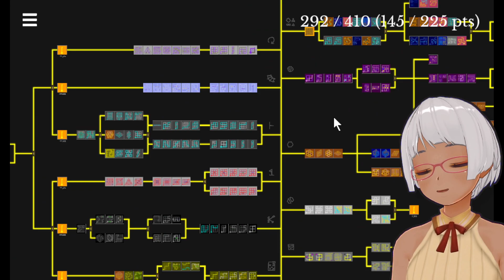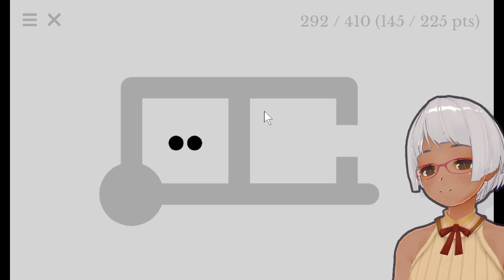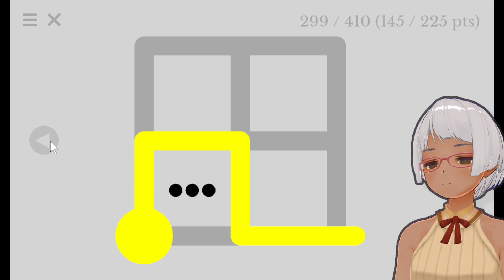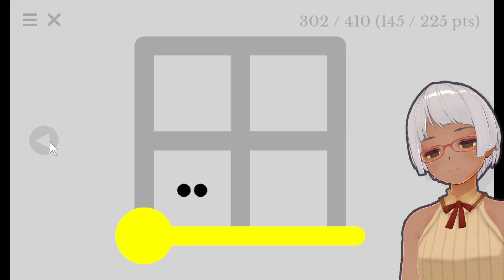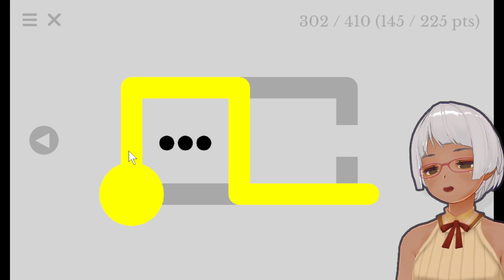What The Witness? #22 Dots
WitCup10のアップデートで新要素が追加されました
What The Witness?
What The Witness? is a fan game of The Witness (2016) that features custom puzzle mechanics. Most mechanics/puzzle sets are created and shared by game fans, and we collected them in this game.

The Witness (2016) is a logic puzzle game by Jonathan Blow et al. from Thekla, Inc. featuring line drawing puzzles on grids with various rules.

In this collection, many fan puzzles were designed and created by various fans during the WitCup contest, a fan-organized competition on solving new The Witness puzzles under limited time. While the 4th and 5th WitCups are already programmed by Artless, other WitCup puzzles were only archived by images and we thought it would be good if we can revive them using a game engine. This is a major reason to start the project. We are also collecting more fans' levels on the way (if they are easy to implement).

Puzzle set credits (see in-game credits for full detail):
wc1: from the 1st WitCup (by Gentova)
wc2: from the 2nd WitCup (by Gentova and Zhvsjia)
wc3: from the 3rd WitCup (by Miaoji et al.)
wc5: from the 5th WitCup (by Artless and Alith), see also
wc6: from the 6th WitCup (by Zhvsjia)
wc7: from the 7th WitCup (by Alith)
wc10: from the 10th WitCup (A by Artless, B by Leaving Leaves, C by Zhvsjia, D by 牙刷架, E by 普通的解谜人, F by sevenkplus, & G by Fluittene)

Limited functionality and no documentation. Use under caution (game might break).

Notice of update V1.0 from any beta version: Some of your puzzle's solution lines will be misplaced after you update to V1.0. It is expected since we reimplemented the graph format. You can redo these puzzles to resolve this issue. Your progress is not influenced.